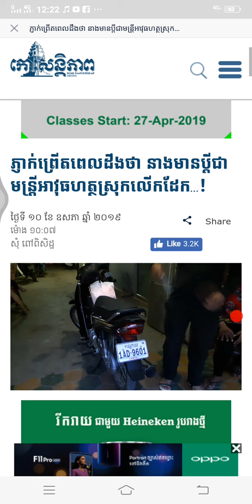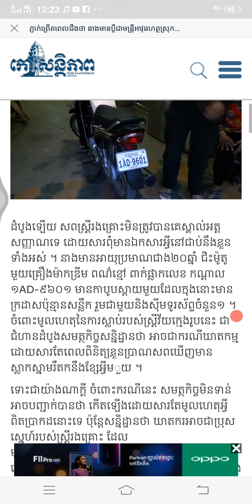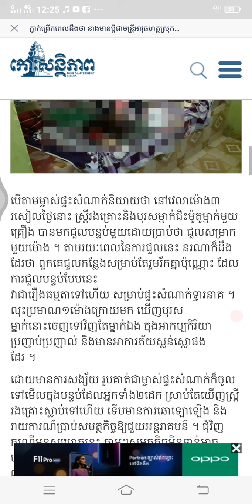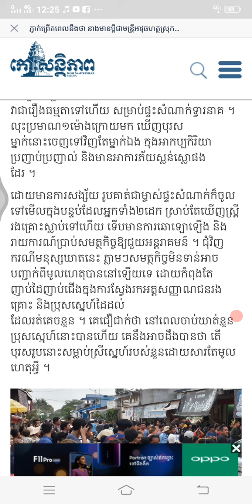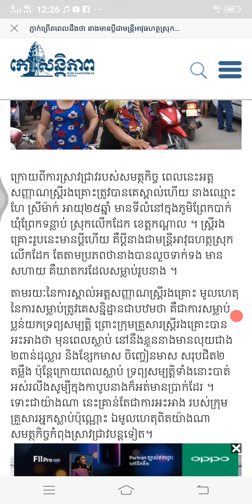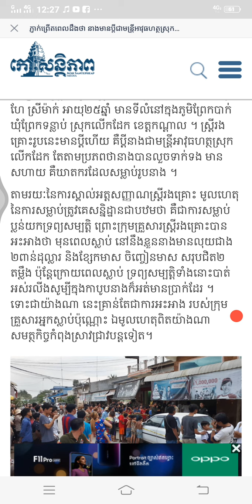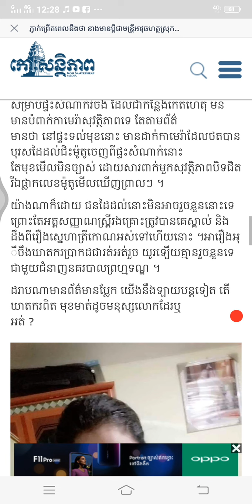ahpeng I ភ្ញាក់​ព្រើត​ពេល​ដឹង​ថា នាង​មាន​ប្តីជា​មន្ត្រី​អាវុធហត្ថ​ស្រុក​លើក​ដែក​…!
ភ្ញាក់​ព្រើត​ពេល​ដឹង​ថា នាង​មាន​ប្តីជា​មន្ត្រី​អាវុធហត្ថ​ស្រុក​លើក​ដែក​…!